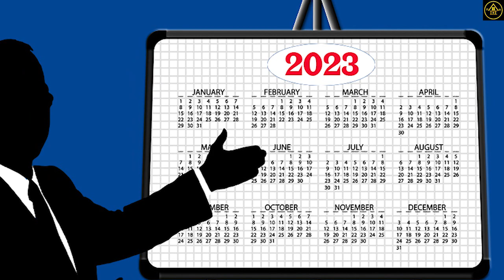မေထုန်ရာသီဖွားများအတွက် ၂၀၂၃ခုနှစ် တစ်နှစ်စာ ဗေဒင်ဟောစာတမ်း 2023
မူရင်းရေးသားသူ ဟောပြောသူအား လေးစားစွာ ခရက်ဒစ်ပေးပါတယ်။ Golden Houseမှ ပရိသတ်တွေအတွက် ပြန်လည်မျှဝေခြင်းသာဖြစ်ပါတယ်။